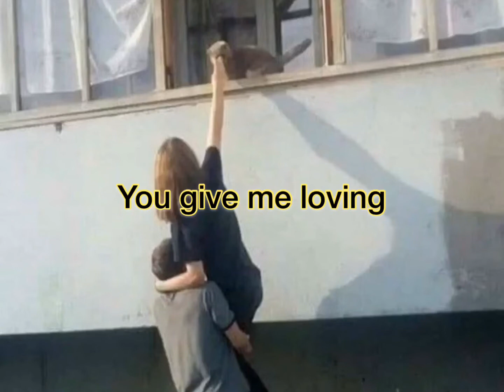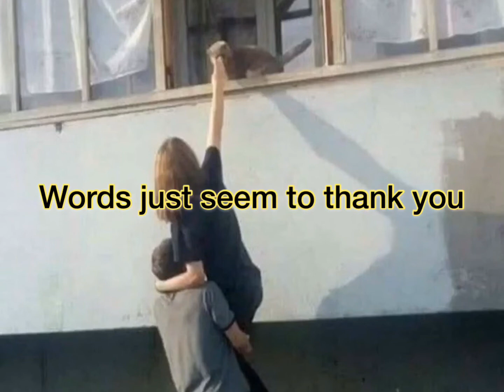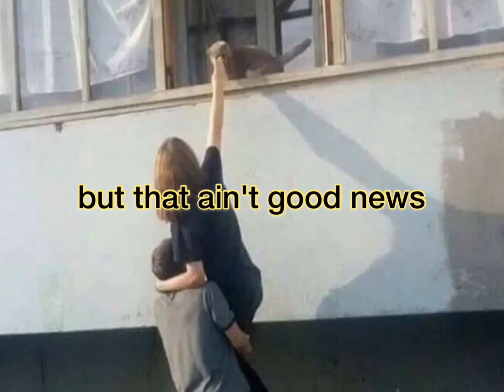Budgie - Dish it up lyrics